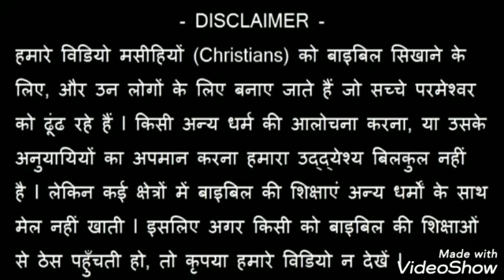Be patient, God will reward you..धैर्य रखिए परमेश्वर आप का प्रतिफल देगा।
Message by - Brother Prasenjeet Banerjee
13 यहोवा यह कहता है, तुम ने मेरे विरुद्ध ढिठाई की बातें कही हैं। परन्तु तुम पूछते हो, हम ने तेरे विरुद्ध में क्या कहा है?
मलाकी 3:13
13 Your words have been unsufferable to me, saith the Lord.
Malachi 3:13

14 तुम ने कहा है कि परमेश्वर की सेवा करनी व्यर्थ है। हम ने जो उसके बताए हुए कामों को पूरा किया और सेनाओं के यहोवा के डर के मारे शोक का पहिरावा पहिने हुए चले हैं, इस से क्या लाभ हुआ?
मलाकी 3:14
14 And you have said: What have we spoken against thee? You have said: He laboureth in vain that serveth God, and what profit is it that we have kept his ordinances, and that we have walked sorrowful before the Lord of hosts?
Malachi 3:14

15 अब से हम अभिमानी लोगों को धन्य कहते हैं; क्योंकि दुराचारी तो सफल बन गए हैं, वरन वे परमेश्वर की परीक्षा करने पर भी बच गए हैं॥
मलाकी 3:15
15 Wherefore now we call the proud people happy, for they that work wickedness are built up, and they have tempted God and are preserved.
Malachi 3:15

16 तब यहोवा का भय मानने वालों ने आपस में बातें की, और यहोवा ध्यान धर कर उनकी सुनता था; और जो यहोवा का भय मानते और उसके नाम का सम्मान करते थे, उनके स्मरण के निमित्त उसके साम्हने एक पुस्तक लिखी जाती थी।
मलाकी 3:16
16 Then they that feared the Lord spoke every one with his neighbour: and the Lord gave ear, and heard it: and a book of remembrance was written before him for them that fear the Lord, and think on his name.
Malachi 3:16

17 सेनाओं का यहोवा यह कहता है, कि जो दिन मैं ने ठहराया है, उस दिन वे लोग मेरे वरन मेरे निज भाग ठहरेंगे, और मैं उन से ऐसी कोमलता करूंगा जैसी कोई अपने सेवा करने वाले पुत्र से करे।
मलाकी 3:17
17 And they shall be my special possession, saith the Lord of hosts, in the day that I do judgment: and I will spare them, as a man spareth his son that serveth him.
Malachi 3:17

18 तब तुम फिरकर धर्मी और दुष्ट का भेद, अर्थात जो परमेश्वर की सेवा करता है, और जो उसकी सेवा नहीं करता, उन दोनों को भेद पहिचान सकोगे॥
मलाकी 3:18
18 And you shall return, and shall see the difference between the just and the wicked: and between him that serveth God, and him that serveth him not.
Malachi 3:18

4 उसके पास आकर, जिसे मनुष्यों ने तो निकम्मा ठहराया, परन्तु परमेश्वर के निकट चुना हुआ, और बहुमूल्य जीवता पत्थर है।
1 पतरस 2:4
4 Unto whom coming, as to a living stone, rejected indeed by men, but chosen and made honourable by God:
1 Peter 2:4

5 तुम भी आप जीवते पत्थरों की नाईं आत्मिक घर बनते जाते हो, जिस से याजकों का पवित्र समाज बन कर, ऐसे आत्मिक बलिदान चढ़ाओ, जो यीशु मसीह के द्वारा परमेश्वर को ग्राह्य हों।
1 पतरस 2:5
5 Be you also as living stones built up, a spiritual house, a holy priesthood, to offer up spiritual sacrifices, acceptable to God by Jesus Christ.
1 Peter 2:5

6 इस कारण पवित्र शास्त्र में भी आया है, कि देखो, मैं सिय्योन में कोने के सिरे का चुना हुआ और बहुमूल्य पत्थर धरता हूं: और जो कोई उस पर विश्वास करेगा, वह किसी रीति से लज्ज़ित नहीं होगा।
1 पतरस 2:6
6 Wherefore it is said in the scripture: Behold, I lay in Sion a chief corner stone, elect, precious. And he that shall believe in him, shall not be confounded.
1 Peter 2:6